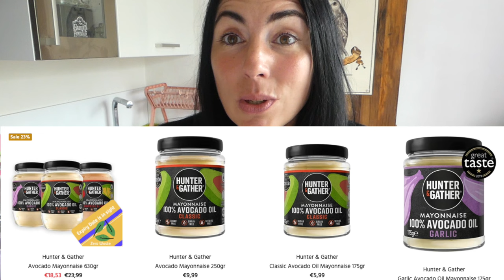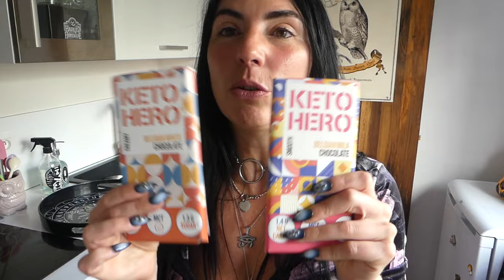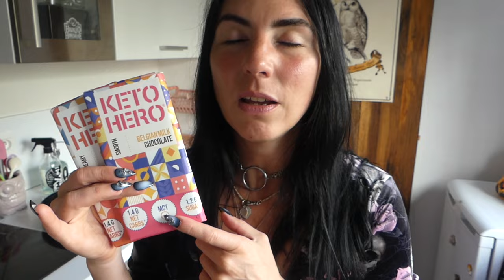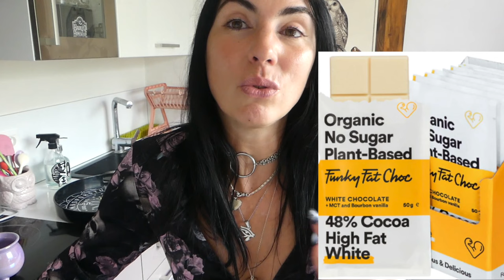REVIEW & UNBOXING du nouveau KETOFITSHOP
💜 -10% sur tout le site Ketofitshop avec mon code superketo10 💜
💜 Ce code est maintenant un code PERMANENT 💜